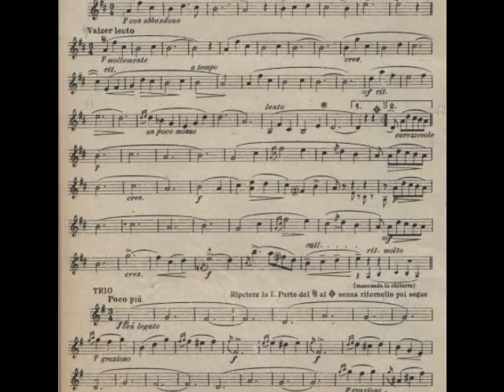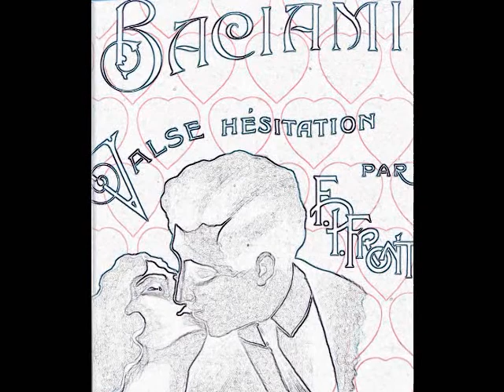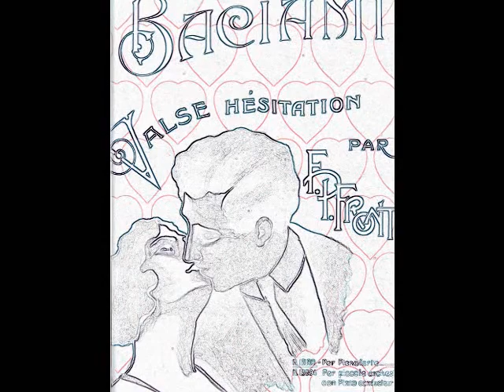Valzer - Baciami ! - ed. Carisch 1913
Baciami !  Valse Hésitation
di Francesco Paolo Frontini
ed. Carisch 1913
valzer ridotto per violini e pianoforte